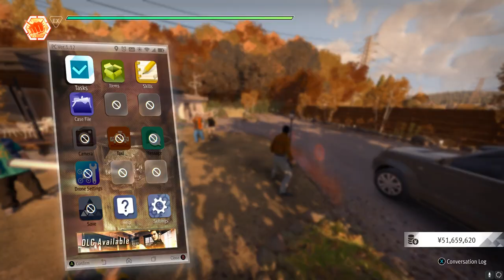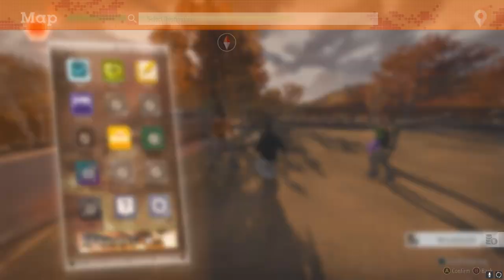Exploring out of bounds at Dr. Shirakabas House // Lost Judgment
If you don't have a freecam you gotta improvise.